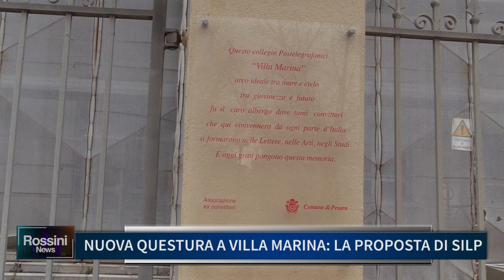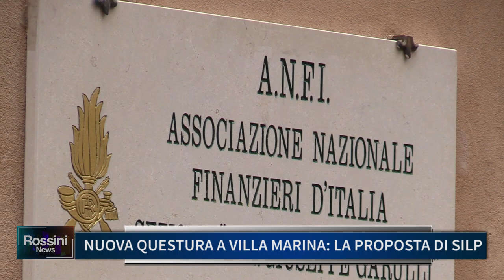NUOVA QUESTURA A VILLA MARINA, LA PROPOSTA DI SILP